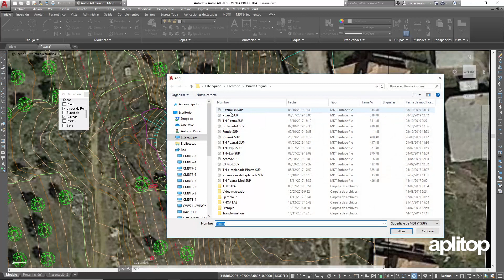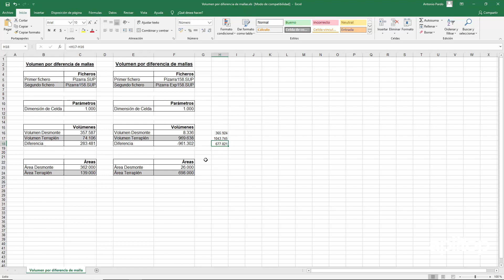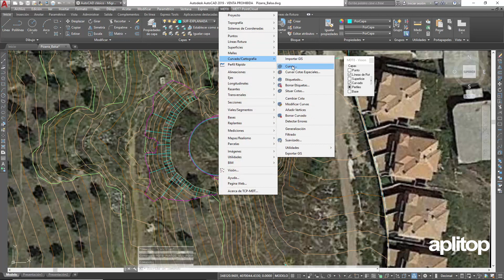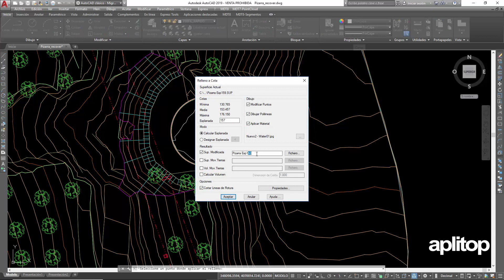TcpMDT 8 | Operaciones de movimiento de tierras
En este vídeo vamos a realizar una serie de operaciones de movimiento de tierras, modelando la superficie, mediante las herramientas de MDT8.

Para ello crearemos una explanada buscando el equilibrio entre los volúmenes de desmonte y terraplén, ampliaremos la zona de terraplén y haremos una excavación en el interior de la balsa. A continuación simularemos el relleno con agua hasta una cota determinada, y finalizaremos haciendo un recorrido virtual por la zona.